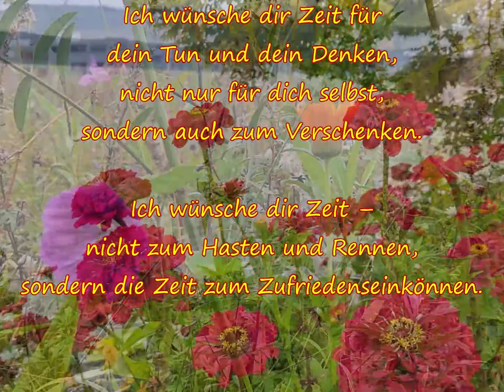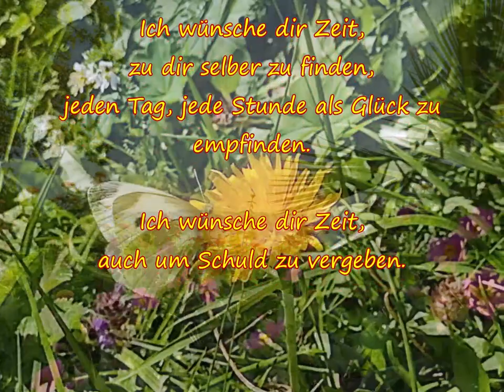❤️ Ich wünsche Dir Zeit ❤️ - Ein Gedicht von Elli Michler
Videogestaltung Maria Dresen